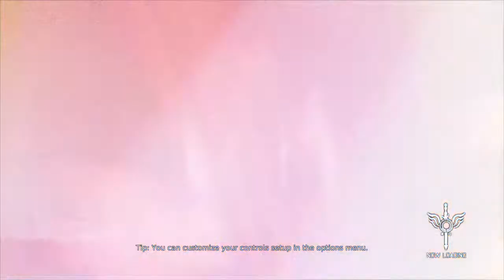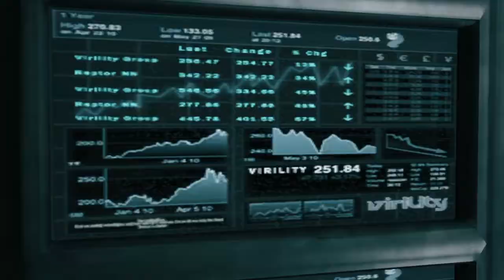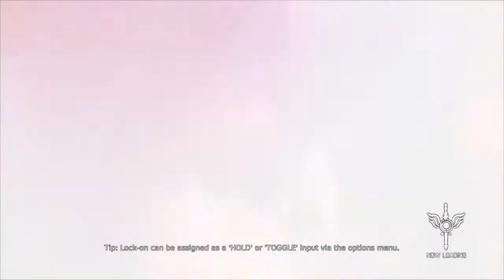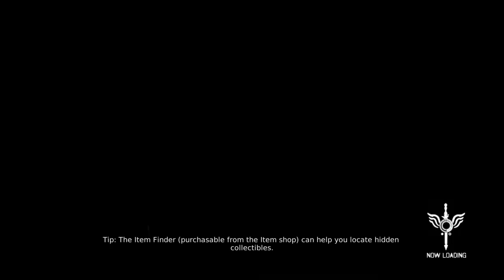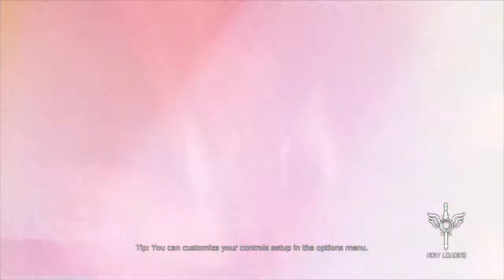Player 1 Episode 27 - DmC Definitive Edition Gameplay Part 1 Playstation 4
First mission in DMC Definitve Edition.I will be uploading the whole game soon.